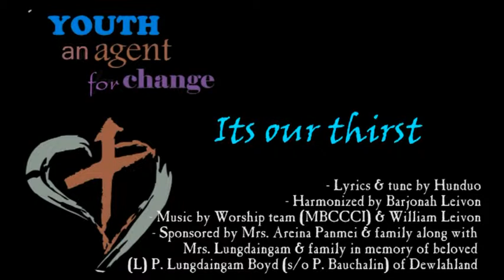Youth an Agent for Change